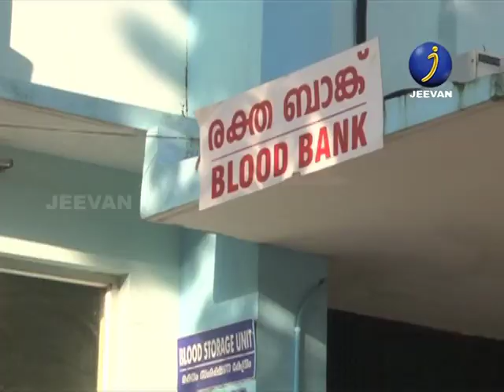MLA COM K ANSLAN NEYATINKARA 08012020